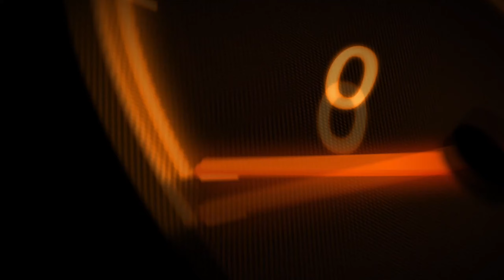Assetto Corsa Competizione. Barcelona Sprint Races. Porsche 911 II GT3 R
Короткие 25-минутные гонки: первая с квалой, вторая рандом расстановка на старте.